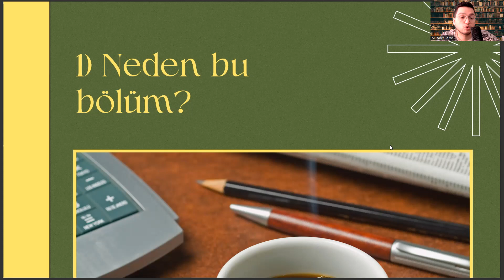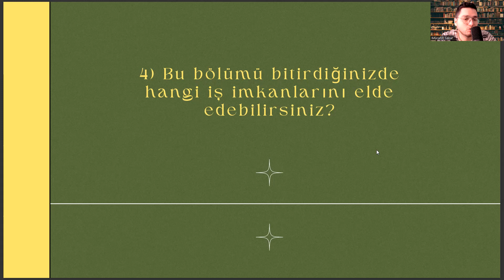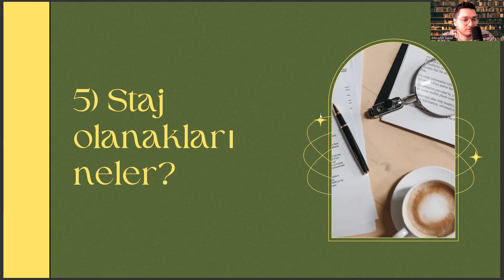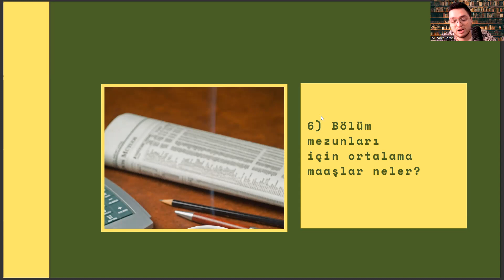MEF Üniversitesi'nde Psikolojik Danışmanlık ve Rehberlik (PDR) Okumak | PDR İş Alanları, Maaş, Staj